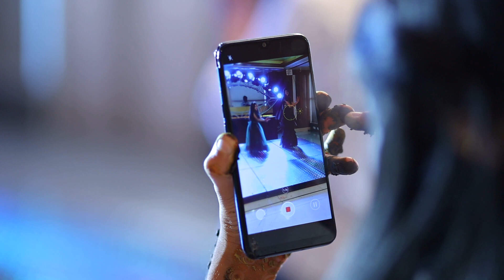Mehndi Part 2 || 2022 || Sonal Sourabh Rajpal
We finally got a mehndi of our love for forever ❤️